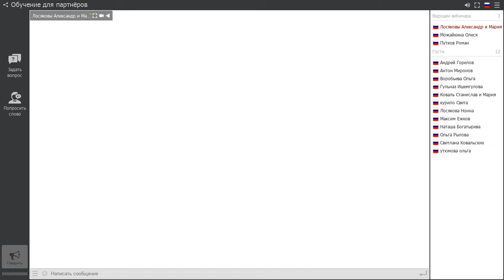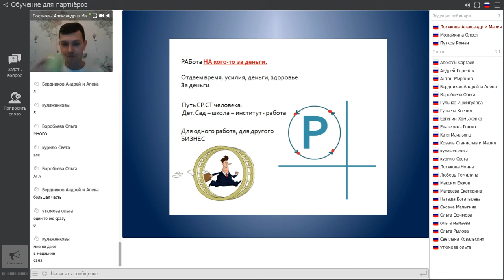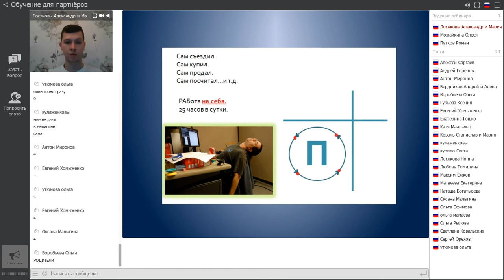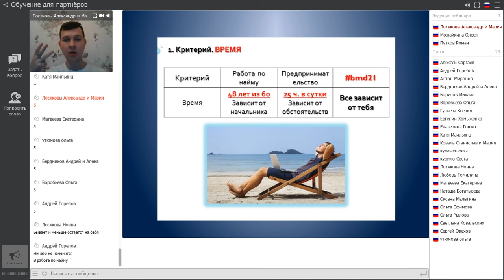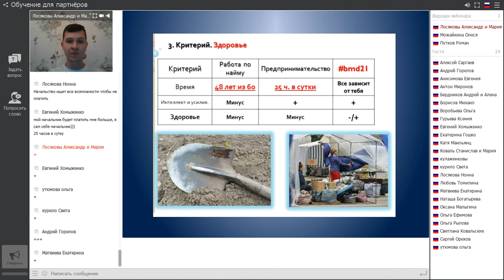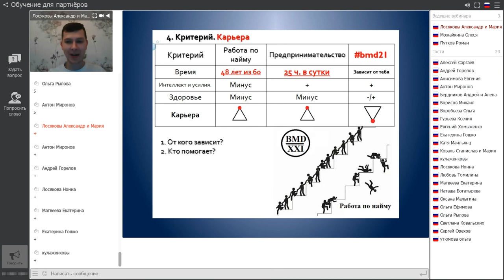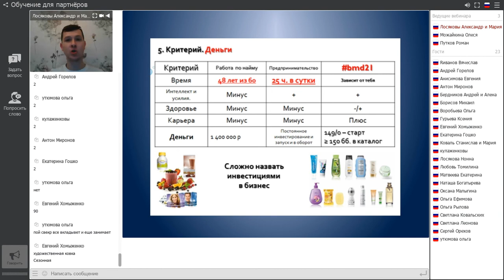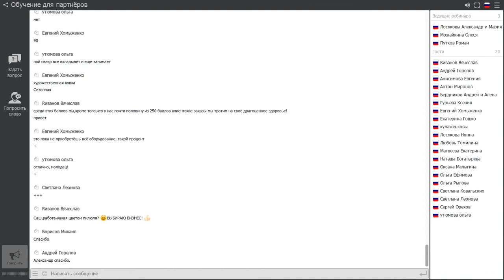Работа или Бизнес???